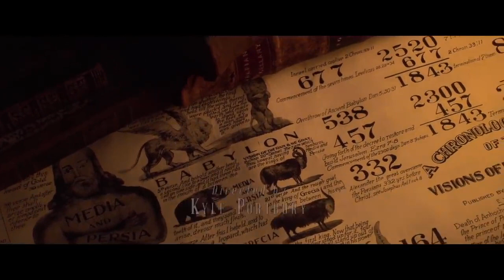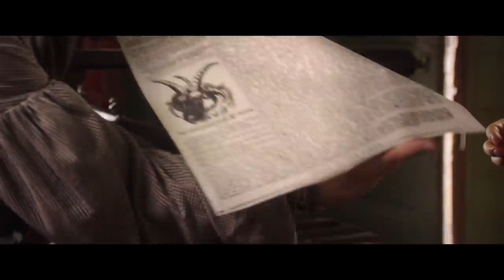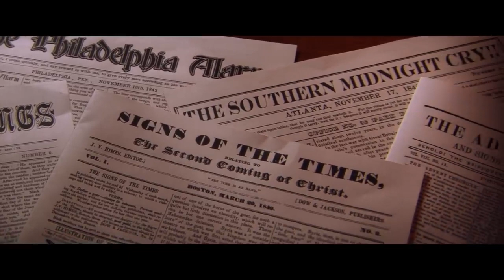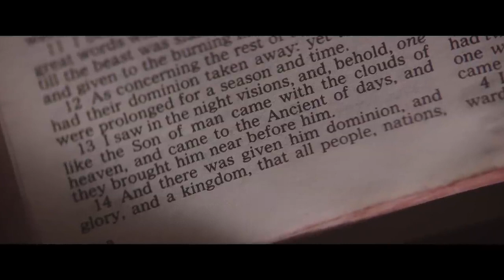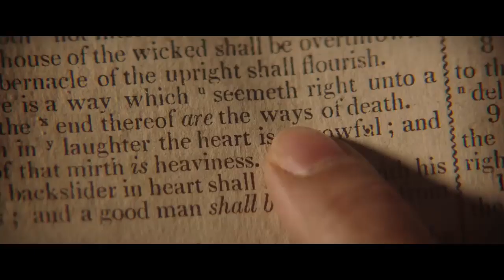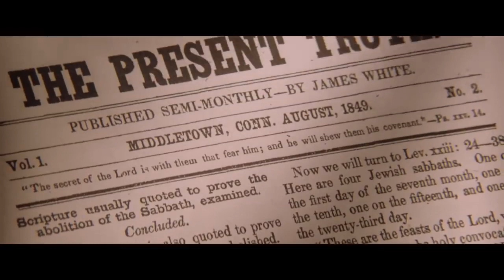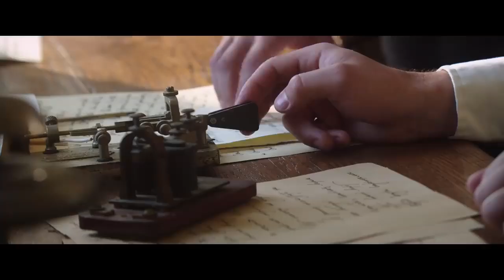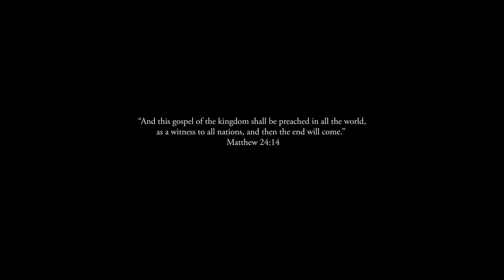TELL THE WORLD [Feature Film] History of The Seventh-day Adventist Church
"Tell the World" shares the compelling story of a small group of farmers from the northeast region of the United States who would go on to set the foundation of the Seventh-day Adventist Church. Since the 19th century, the Church has been at the forefront of matters relating to health, education, communication, and Biblical interpretation.
About the film "Tell the World"
Based on true events, Tell The World shares the compelling story of a small group of farmers from the northeast region of the United States. They set the foundation of an organization that has been at the forefront of issues such as health, education, communication and Biblical interpretation.

The film begins with a startling discovery made by farmer and former militia member William Miller, played by Bill Lake. After years of study, Miller concludes that Jesus will return in 1843. His sermons along with the Biblical and historical evidence were so convincing that thousands of people sold everything, confessed their sins and waited for the event with high expectations. Eventually they settled for a specific date: October 22nd, 1844.

But the day came, and Jesus did not return. In addition to Miller and his wife Lucy, played by Kate Hurman, few people remained faithful to God, among them Ellen Harmon (Tommie Amber-Pirie), James White (Stephen MacDonald) and Joseph Bates (Timothy Paul Coderre).

Produced by the Seventh-day Adventist Church in Australia, the series presents vivid details of the pain and joy experience by writer Ellen G. White, considered one of the 100 most influential people in American history by the Smithsonian Institute.

Her guidance and advice, obtained through Bible studies, as well as dreams and visions revealed by God, guided the steps of the Church in becoming a worldwide movement of compassion in the areas of health, education, community development and relief.

The denomination is present in more than 200 countries with approximately 19.5 million members. It manages thousands of educational and health institutions, food factories, a global humanitarian agency. It also opens a new church every 3 minutes.

Written by H. G. Sloan and Aaron Harzler and directed by Kyle Portbury, with the aid of Allan Lindsay, George Knight and James Nix as consultants, this is the biggest production ever made about the history of Adventism. It shows the harsh beginnings of the church. Uncertainty, doubt, death and poverty were challenges that the pioneers had to overcome.

When watching Tell The World, it’s likely that you will relate to your own experience, and may find that both the disappointment and the success of this movement were the key to their physical, mental and spiritual success.

This series seeks to show that the same message that brought disappointed to thousands, now brings hope to millions – Jesus is coming soon! If you want to know more about the discoveries these pioneers made, get in touch and we will be happy to guide you.